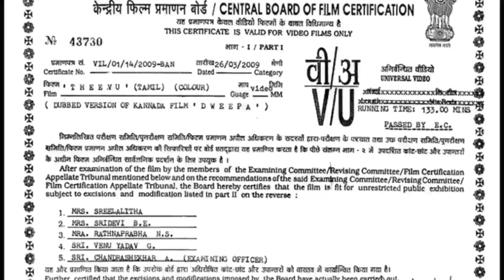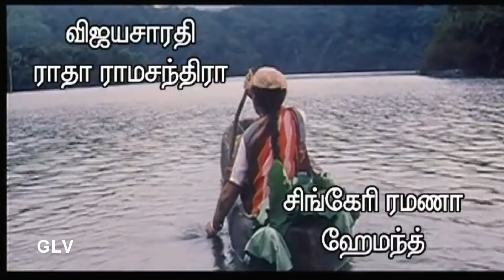தீவு சூப்பர்ஹிட் டப்பிங் திரைப்படம் | சௌந்தர்யா,அவினாஷ்,எம்.வி.வாசுதேவராவ் கிரீஷ்காசரவல்லி HD Video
தீவு சூப்பர்ஹிட் டப்பிங் திரைப்படம் | சௌந்தர்யா,அவினாஷ்,எம்.வி.வாசுதேவராவ் கிரீஷ்காசரவல்லி  Full HD Video
Staring : Soundarya,Avinash,M.V.Vasudeva Rao & other
Director: Girish Kasaravalli
Story : Norbert D'Souza
Editor :M.N.Swamy is an Editor